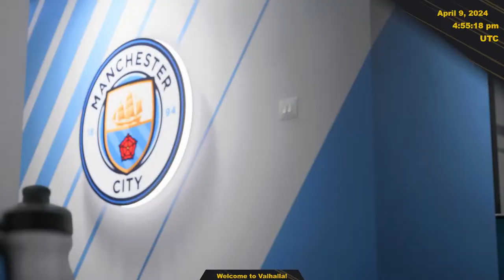Valhalla Cup 2 - 09/04/2024 - Afternoon Session